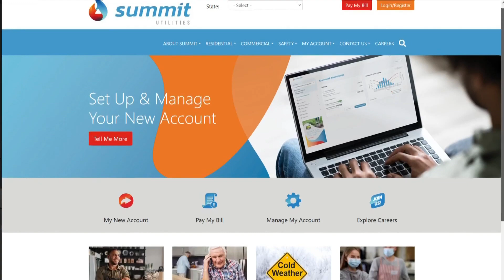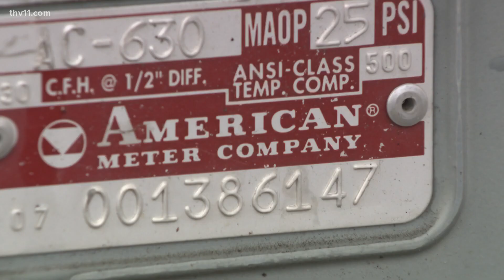Frustrations over Summit gas bills rising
Some Summit Utilities customers have been frustrated over rising bills and have been left with many questions. We reached out to the company to get answers.